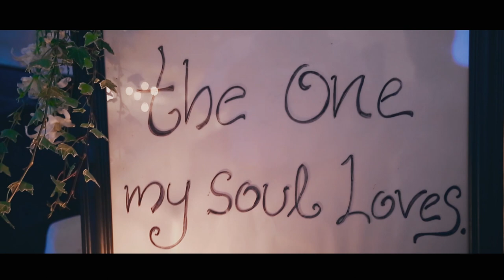SHAMINDRI & SRIMAL WEDDING TRAILER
12th January 2017
Cinnamon Lakeside, Colombo